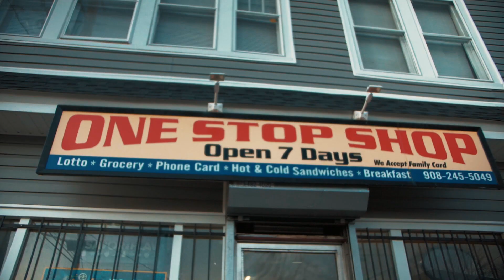DiceMoney - Do What I Want (Official Video)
N we just gettin started! I dun already told Yall I Do What tf I Want... More Money Streaming Everywhere!!! Bitch its Quarantine, Go get dat!!! @Itsdicemoney directed by @Whothewizz